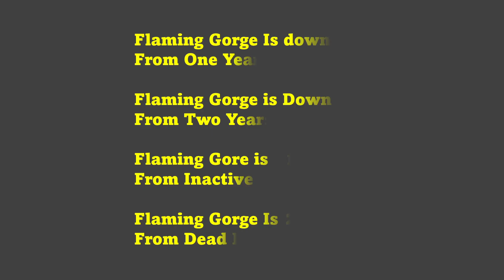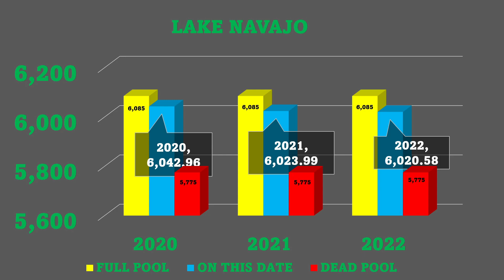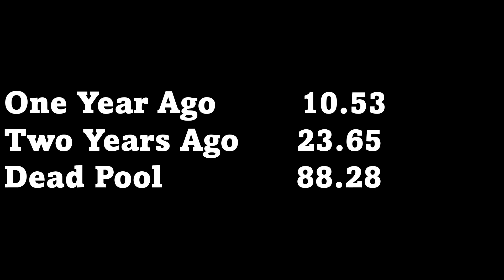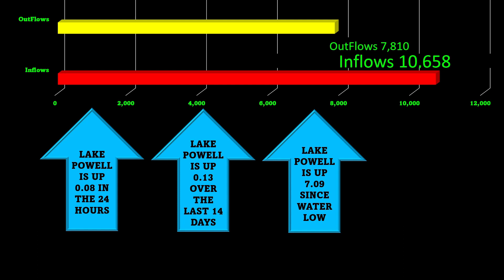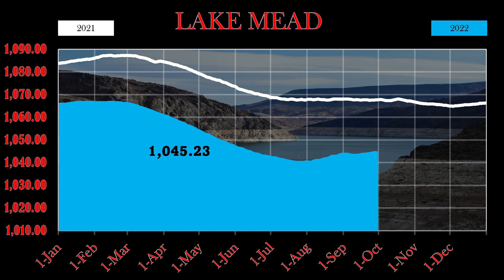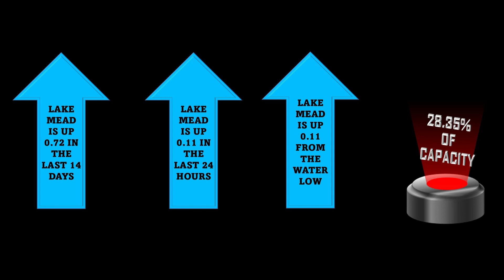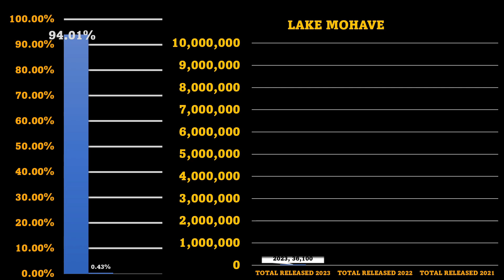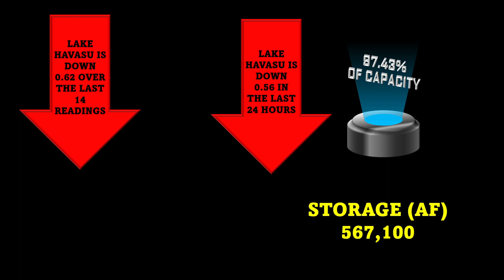How come they held more water back in Lake Mead?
The Colorado river update as we reach the end of the water year did they release enough water?